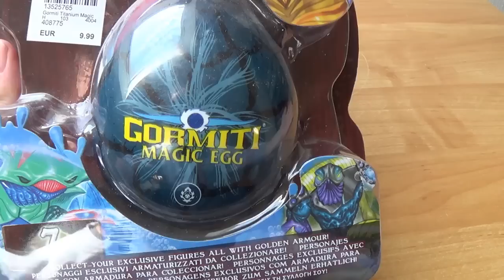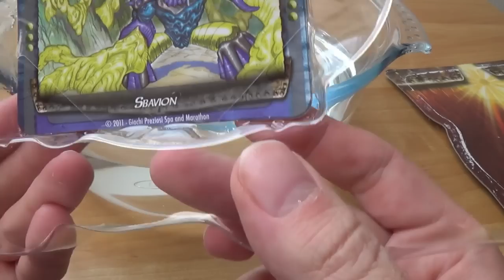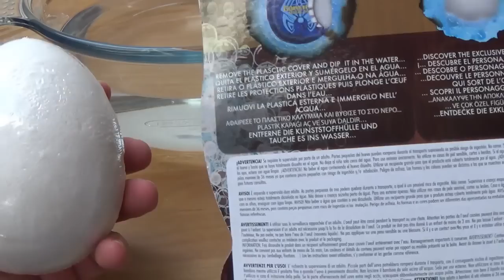Gormiti "Titanium" Magic Egg | mindphlux